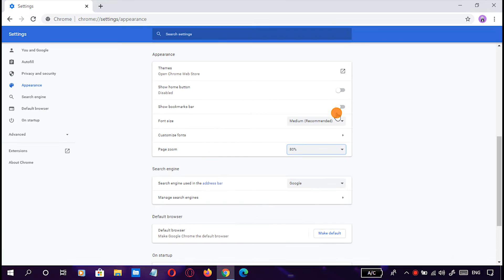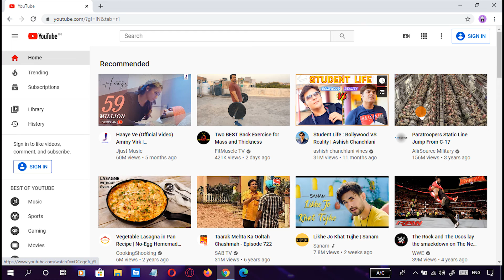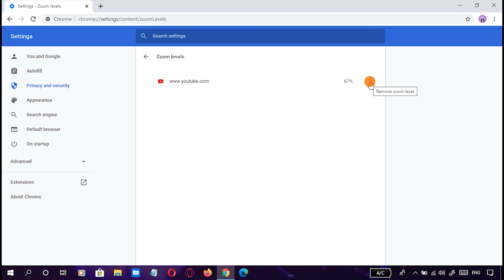How to Change Google Chrome’s Default Zoom Settings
How to Download & install Microsoft Edge Chromium Stable Version